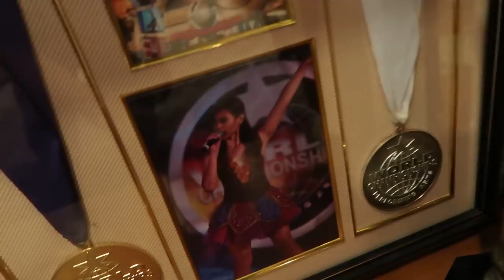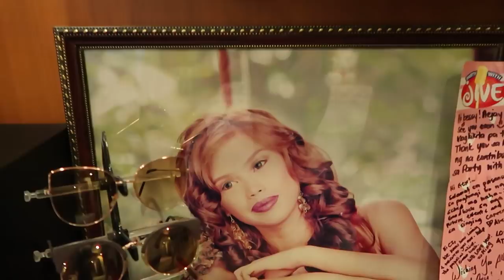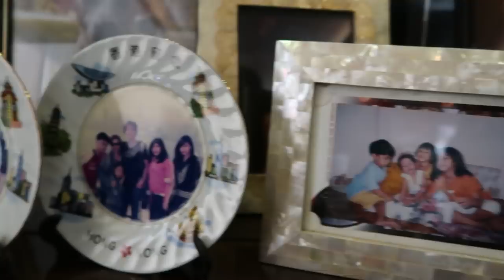HOUSE TOUR | @GecaMorales 's Tropical themed house | Part 1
Thank you Geca Morales - follow Geca's YT Channel @GecaMorales !